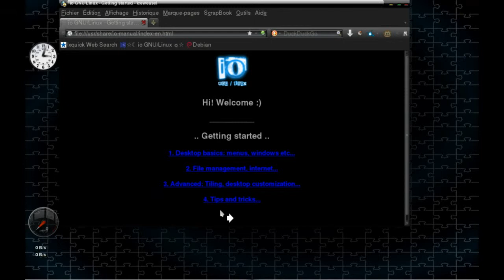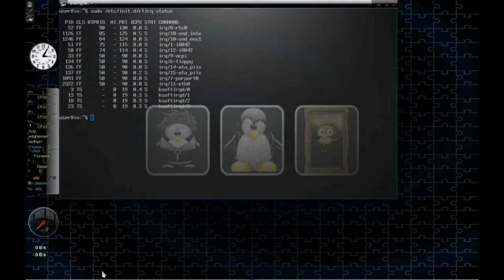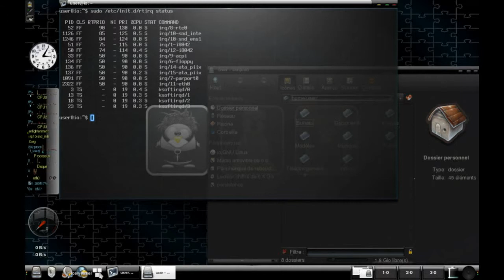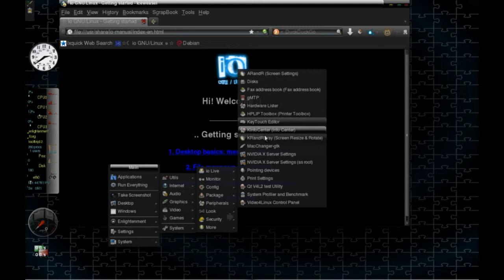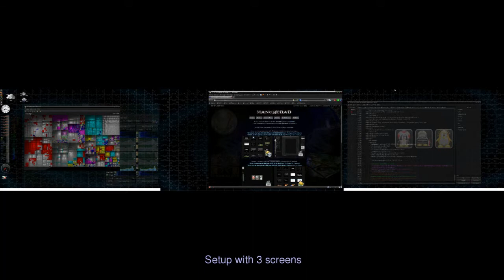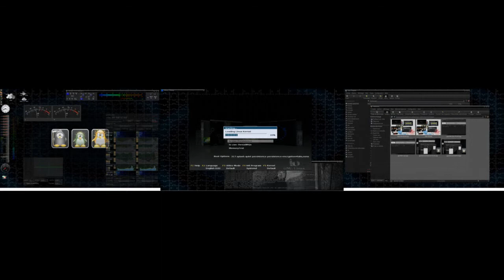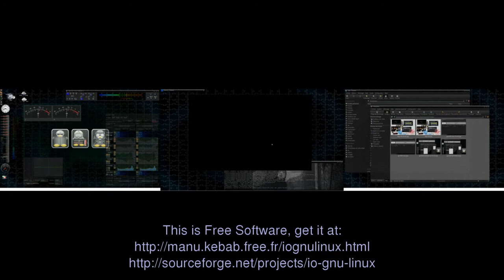io GNU/Linux demo (boot Live RT and boot Live encrypted persistence)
A free Operating System based on Debian Sid and focused on Multimedia :o)

Use it from a DVD or an USB flash drive in almost every computer (support for encrypted persistence)

Enjoy :o)